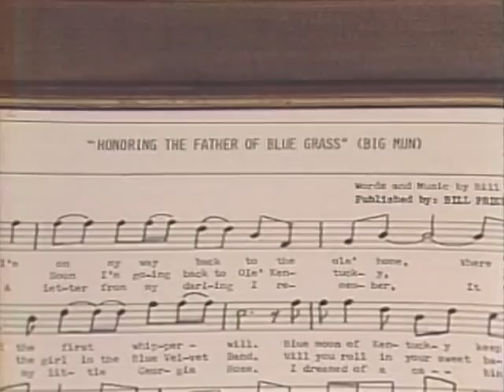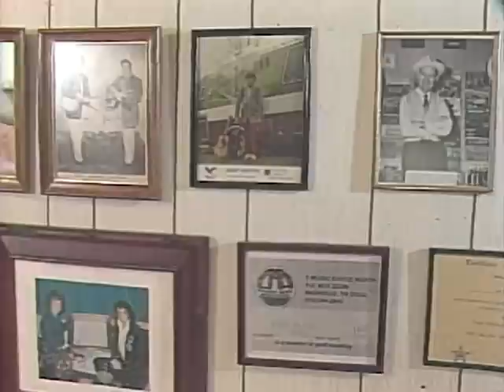Carolina Camera: Bluegrass Man